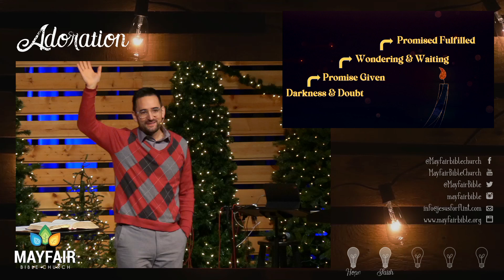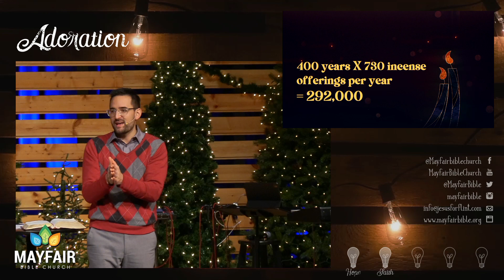Adoration Flows from Faith | Mayfair Bible Church: December 4, 2022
[A Glitch-Free Rebroadcast of this past Sunday's worship service; we encountered technical difficulties with our network on Sunday AM]
What does it mean to adore? We say of little babies, “Oh they are adorable,” and of a romantic couple, “Oh he adores her…” This idea of adoring someone is sentimental, experiential, and filled with “warm fuzzies”.

But of Christ we sing, “Oh come let us adore Him, Christ the Lord!” Of worship to God, we talk about adoration. So is this about warm fuzzies and sentimentality about Christ? Simply because He’s “easy to love” like a chubby-cheeked baby? Is adoration of Christ about how He makes us feel? Or is it something more…?
Discover Christ the powerful Rescuer and Lord in a fresh way this Christmas season in our series ADORATION through Luke 1-2 with Pastor Michael Breznau.

Join us @ Mayfair Bible Church as we worship our savior and prepare to celebrate his precious birth.

You're warmly invited.